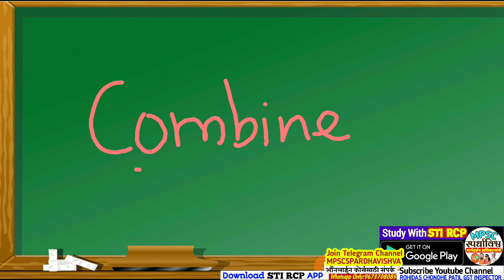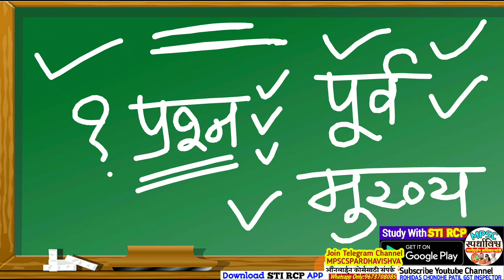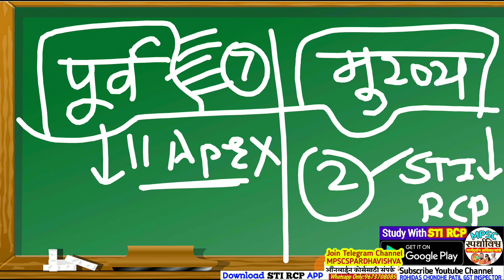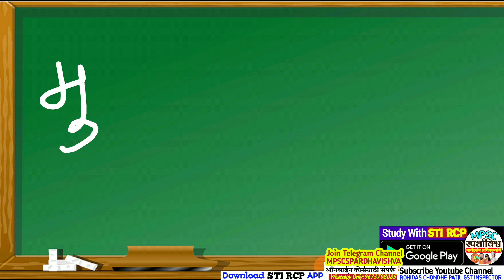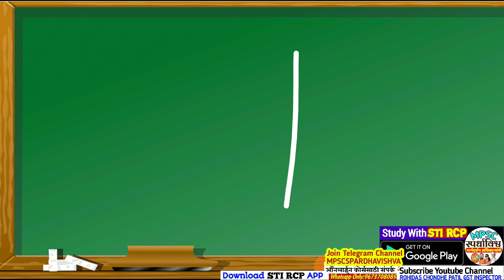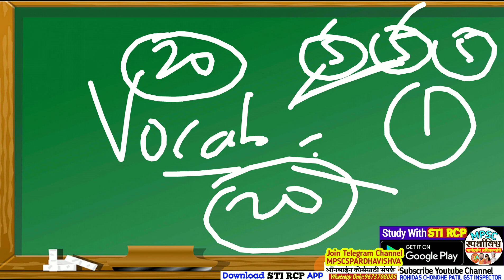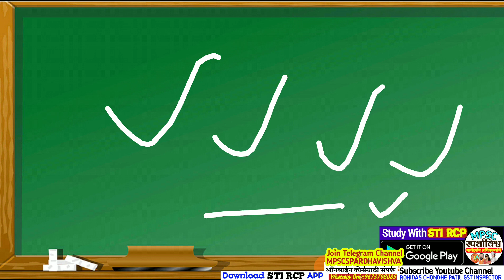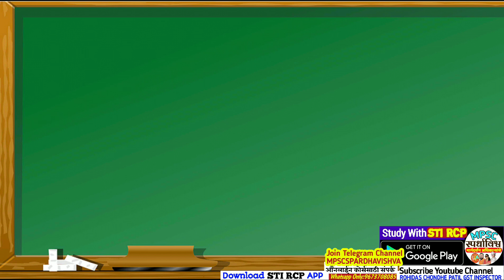MPSC Study Plan 2021|सध्या कोणत्या अभ्यासावर फोकस करू ? Combine Pre? or Mains ? Timetable?Exam Date?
🔹 *आता अभ्यास एकदम सोपा व मजेशीर होणार,कारण STI RCP APP सर्व Video,Study Material सह आपल्या सोबत आहे. *

👉 *आपणास वरीलपैकी काही हवे असल्यास त्या कोर्स,ebook,टेस्टचे नाव Msg करा.